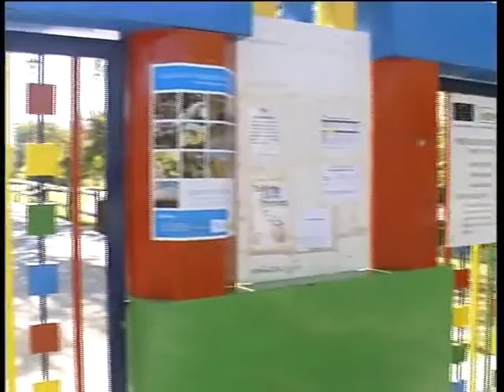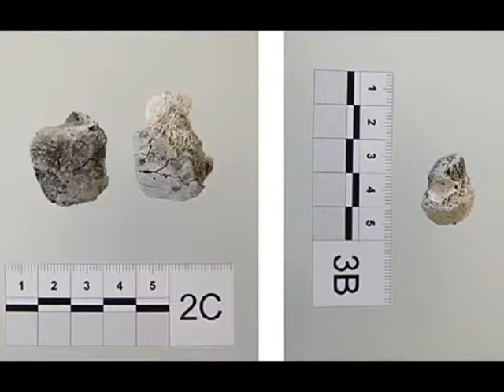08 10 13 RESUMEN DE LO VIVIDO